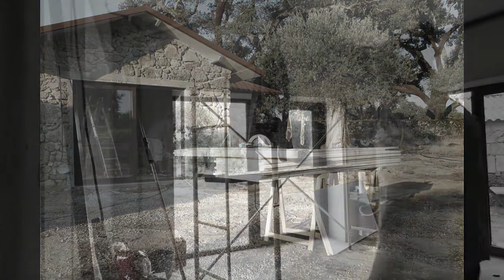Episode 14: Dry Walls & Ceilings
During our Aug/Sept visit the main priority was to install a ceiling and finish all the dry walling. We completely underestimated the amount of work, and when we decided to add extra insulation in the ceiling, it slowed the process even more.